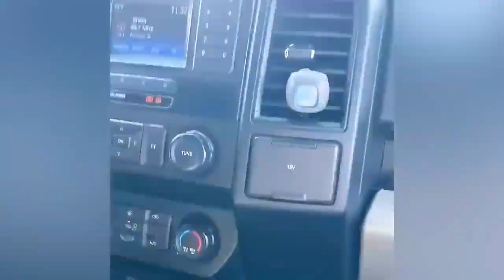Try Not To Laugh Funny Videos - The Human's Fault Behind The Wheel